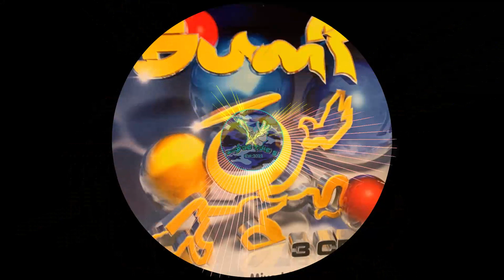Bump Vol 26 (Cd 2) - John Revox – Olé Ludoloza Remix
*ATTENTION*
- I Do Not Intend To Steal Nor Take Credit For U'r Hard Work !
PLEASE,PLEASE...If any producer or label has an issue with any of the uploads please get in contact with me at and I will change/delete it ASAP (This includes artists of the images/elements used).

There Is No Need To File A Strike When a much more civil process is able to be made.🙏🏻

All are shared for the Love and Enjoyment of Music.
Please support the Original Artists for their Talent and Work.

My visualisers or music sharing are not Monetized and i make no Money from Youtube or any other Party whatsoever.

Regards
Joe'